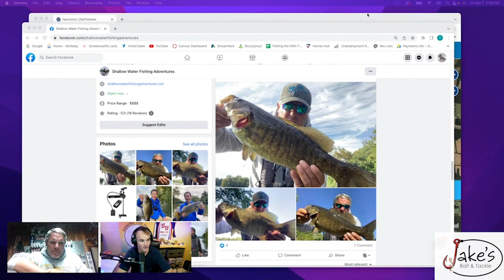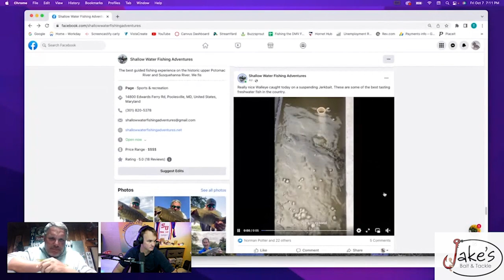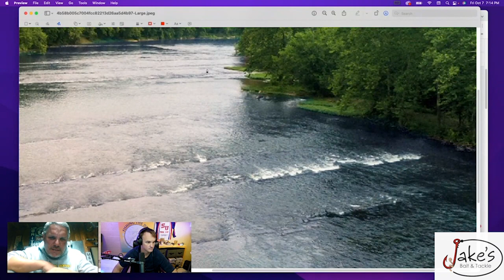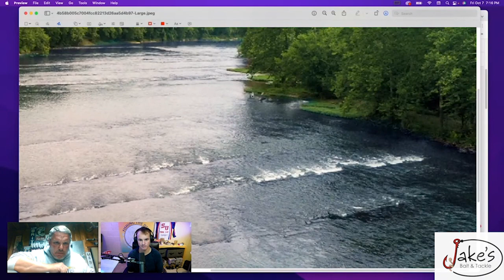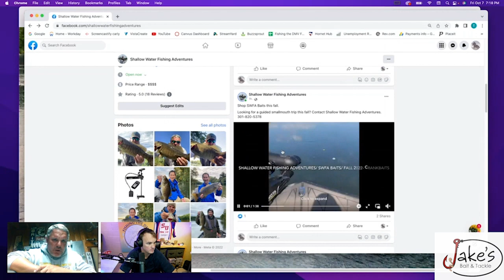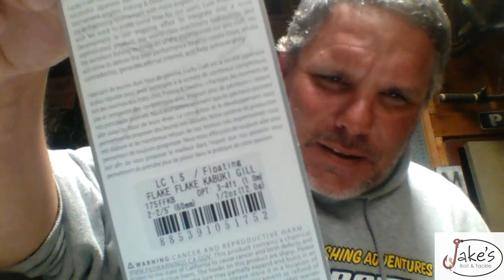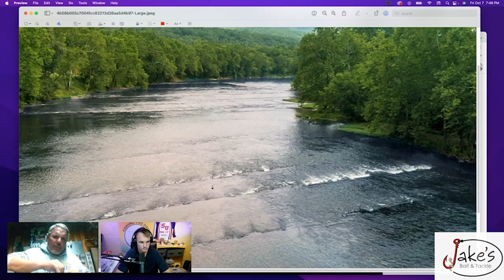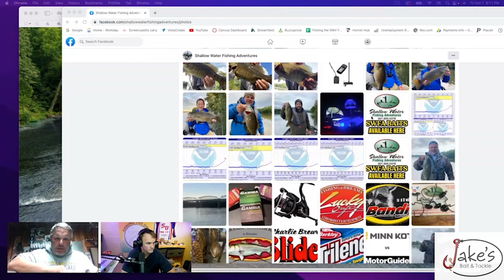Upper Potomac River Fishing Report for October with Jeff Greene | Fishing the DMV 66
On this episode of Fishing the DMV we have on Jeff Greene of Shallow Water Fishing Adventures Guide Service. Jeff will give us an updated October fishing report on the (Non-Tidal) portion of the Upper Potomac River. Along with his tips & tricks to be a more successful angler on the water. This is a great time to get your questions answered by an individual who lives on the water.